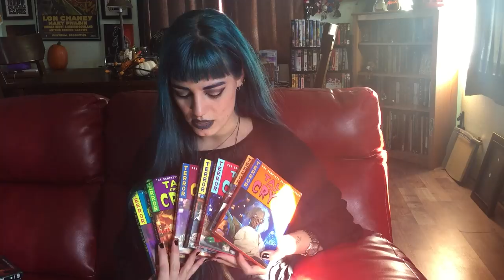Brief History of EC Comics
A short coverage of a classic: horror comics!